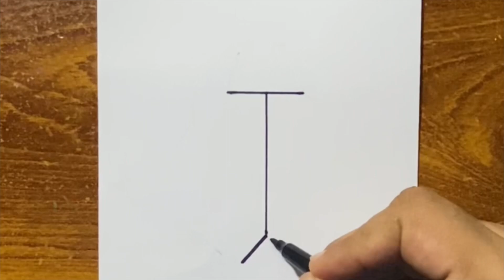Easy drawings for beginners | How to draw a cute Ladybug | Easy drawing tutorial step by step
Follow along to learn how to draw this cute Ladybug step by step easy.Art for kids ,drawing tutorial lesson.

Used Things:
1) Black drawing pointer
2) Ohuhu colour markers